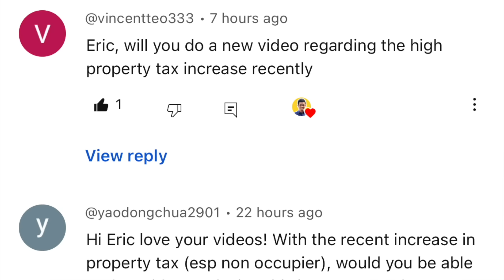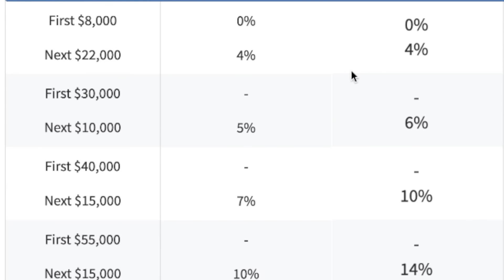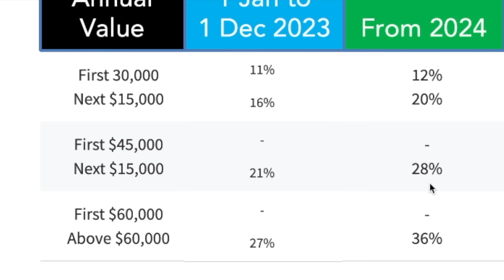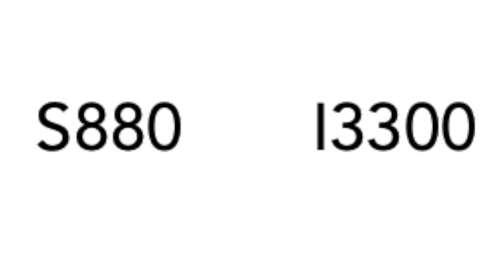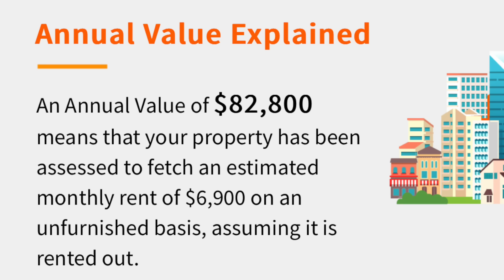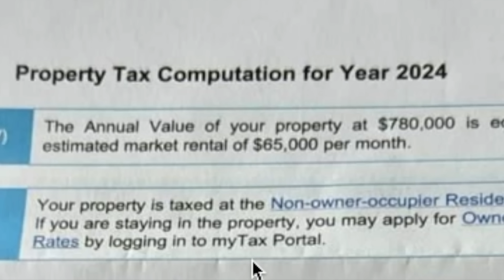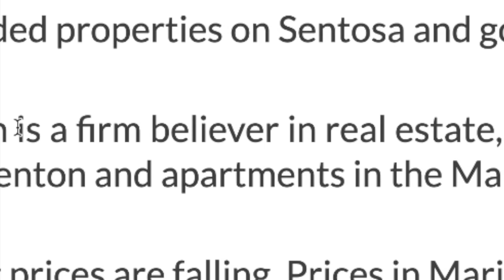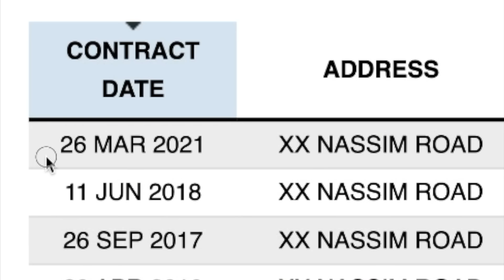How much property tax do I pay in Singapore?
Check out how much property tax increased in 2024?
Are you affected by the increase?
Is it worth investing in properties now?

🔥 Upcoming property webinar "Where are the good capital gains properties?”